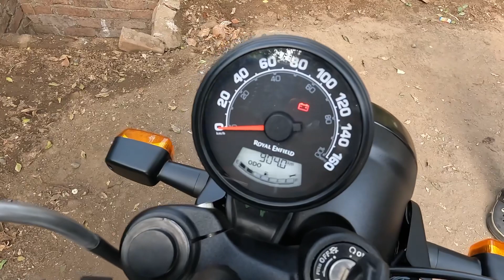FIRST TIME IN YOUTUBE ROYAL ENFIELD HUNTER | FIRST TIME IN SECOND HAND MARKET| BULLETRAJA BIKE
YOUTUBE DESCRIPTION
I'M GLAD TO WORK WITH BULLET RAJA BIKES
INDIA'S BIGGEST USED SUPER BIKES SHOWROOM

Please visit showroom for better experience.

BulletRaja Bikes

28, Jamnadas Industrial Estate, Opp To Jawahar Talkies, Dr.R.p.road, West, Mulund West, Mumbai, Maharashtra 400080

Timings- 10-8 everyday.

Related search:
1) Used bike in Kalyan
2) Used bike in Thane
3) second hand bike in thane under 50,000
4) Best second-hand bike to buy
5) Second hand bike in Delhi
6) Used bike for sale
7) second hand bike in Mumbai
8) used bike in Mumbai
9) second hand bike in Pune
10) used bike in Ulhasnagar
11) second hand bike market
12) used bike
13) second hand bike
14) 2nd hand bike
15) low budget used bike
16)Used bike in Vashi Navi Mumbai
17) Second hand bike in Navi Mumbai
18) Most trusted used bikes dealer
19) Bullet ka king in Maharashtra
20) Bullet Raja Bike Mulund